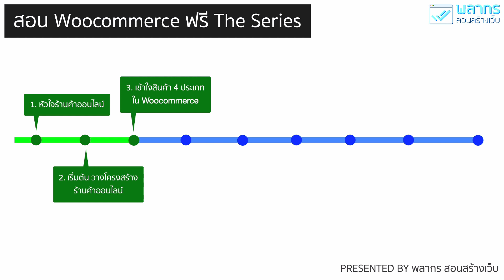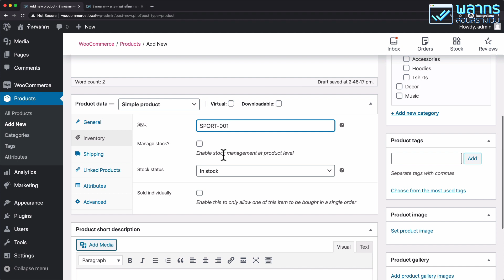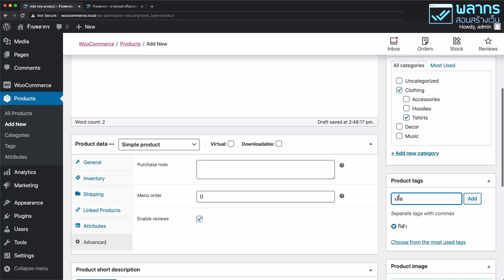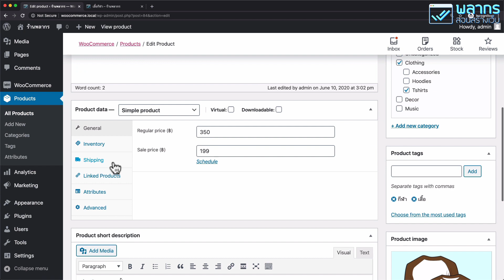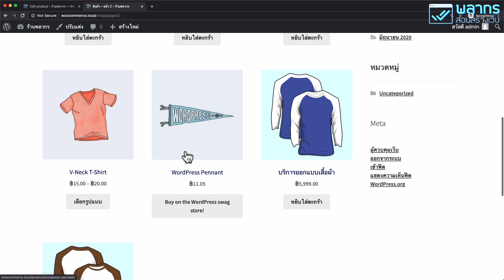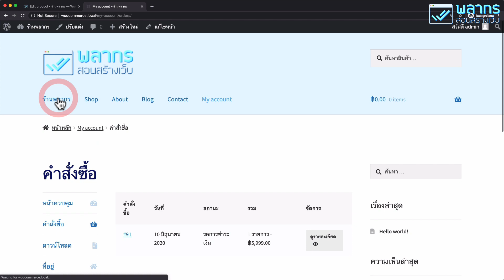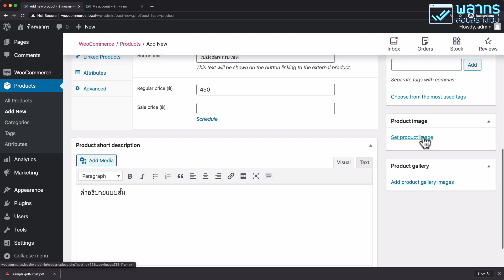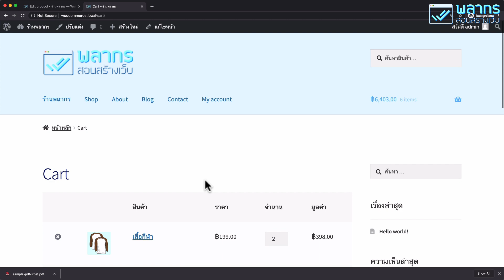สอน ขายสินค้าแบบไหนก็ได้ ใน Woocommerce (สินค้า | บริการ | Download | Affiliate) ขายได้หมด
สวัสดีครับ สำหรับบทเรียนนี้ ก็จะยาวหน่อยนะครับ เป็นบทเรียน ที่ยังอยู่ในซีรี่ส์ สอน Woocommerce ฟรี นะครับ ในบทเรียนนี้ ผมก็จะพูดถึง วิธีการ สร้างสินค้าแบบต่างๆใน Woocommerce ที่เราสามารถเอาไปขายบนหน้าเว็บไซต์ได้ครับ

ตั้งแต่

1. การสร้างสินค้าทั่วไป ที่จับต้องได้ เช่น เครื่องใช้ไฟฟ้า ขนม สินค้าอุปโภค บริโภค ต่างๆ ก็สามารถสร้างได้

2. การสร้างสินค้า ประเภทบริการ ที่เราไม่ต้องจัดส่ง เราก็สามารถสร้างได้เช่นกัน

3. การสร้างสินค้า ประเภท Download ได้ หรือว่า Digital Product นั่นเองครับ ซึ่งเป็นที่นิยมอย่างมากใน ปัจจุบัน

4. การสร้างสินค้าที่เป็น Affiliate หรือ Link Product ไปที่ต้นสังกัดของสินค้า ก็ทำได้เช่นกัน

ทั้งหมดนี้ เราสามารถทำได้ใน Woocommerce เลยโดยไม่ตรงไปลง Plugin เสริมอย่างอื่น ขอเพียงแค่เราเข้าใจว่า วิธีการ สร้างสินค้า ใน Woocommerce สร้างอย่างไร เราก็ทำได้แล้วครับ